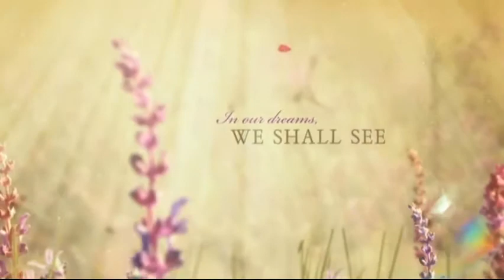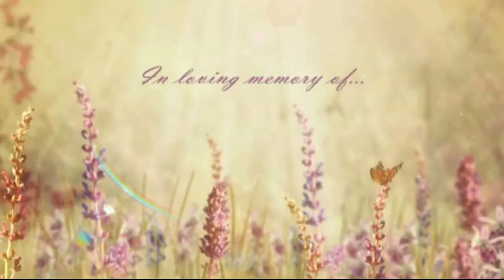Janet E. Morse Memorial Video